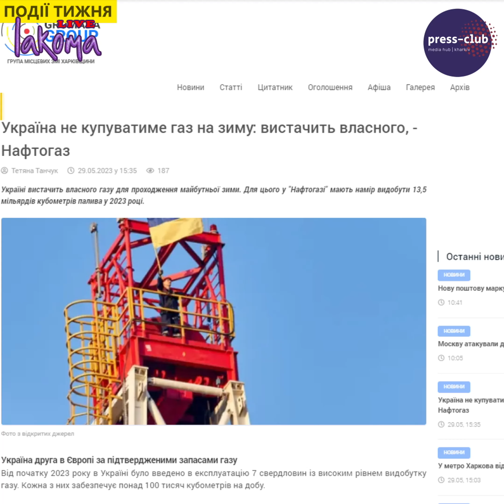Останні події тижня 02.06.23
- У харківському метро відкрилася фотовиставка «Міста та їхні герої»
- Україна не купуватиме газ на зиму: вистачить власного, - Нафтогаз
- Кабінет міністрів ухвалив рішення про підвищення тарифів на електроенергію вже з 1 червня
- З 1 червня у магазинах польської мережі «Biedronka» з’являться українські продукти

LAKOMA Production studio
Медіапідтримка івенту.